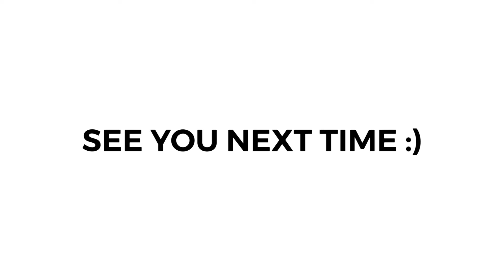Austinmer beach 10.2020 roadtrip | czaidrew